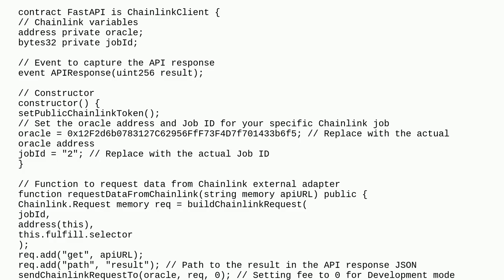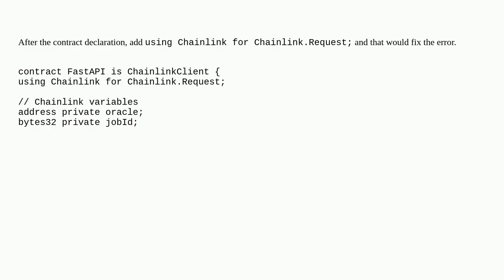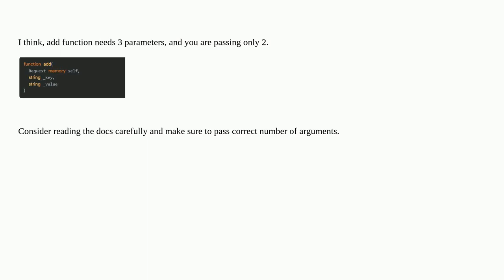Ethereum: TypeError: Member "add" not found or not visible after argument-dependent lookup in str...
TypeError: Member "add" not found or not visible after argument-dependent lookup in struct Chainlink.Request memory

A special thanks goes out to the community

  chainlink truffle-migration ganache